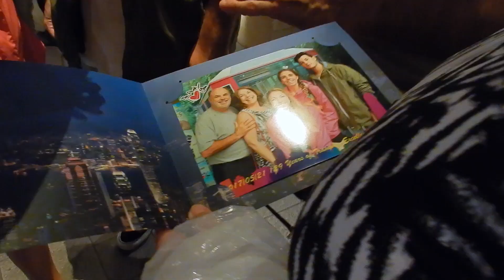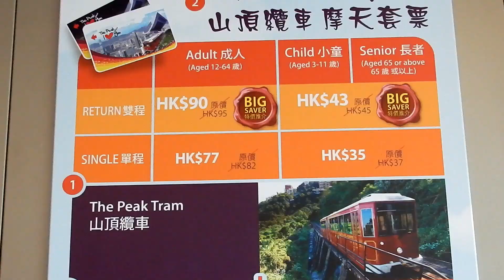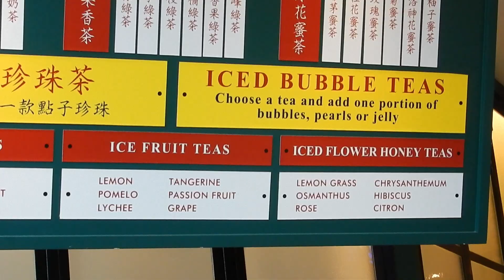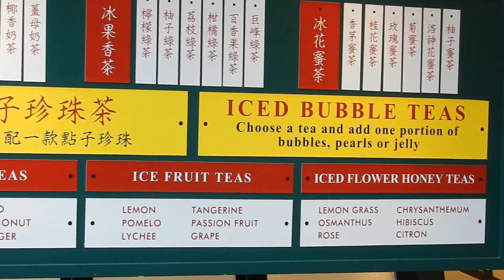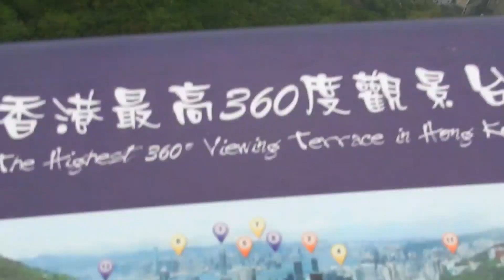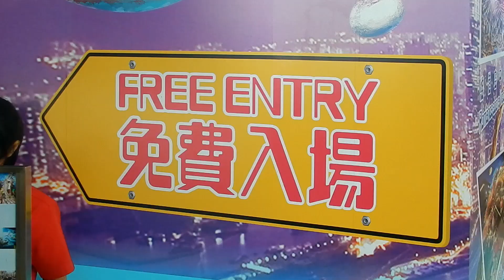VICTORIA PEAK // HONG KONG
Today my family and I are off to Victoria Peak to get some 360 views from the top of Hong Kong! While it was not the clearest day, we still had so much fun and made the most of it. Enjoy!

Up Next: Tian Tan Buddha